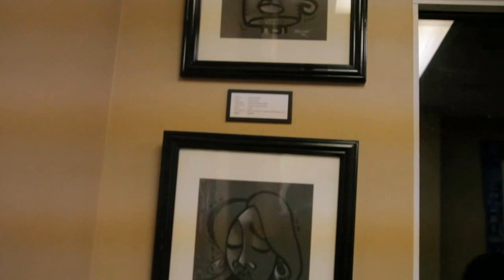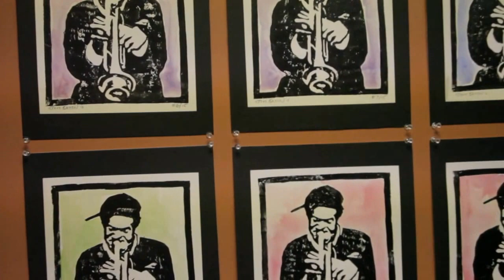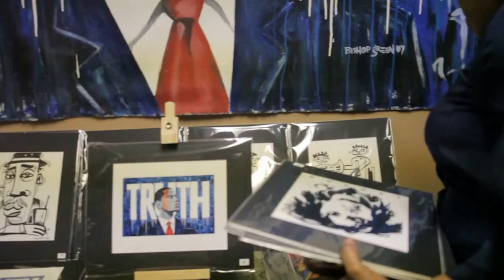Windows To My Soul Art Show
Last Saturday Fashion I-Con Entertainment TV Co-Host caught up with Artist, Musician, Minister, Father and Friend Steve Green at the Grand Opening of BlackBirdArtist&Design Studios in Bloomfield NJ, Others who were in attendance was Author of "Letters To My People"; Dr. Apostle Chris Pernell, Children Author of "Bad Dreams Are Not Allowed"; Pastor Pasha Pernell, Bloomfield NJ Councilman, Joseph Lopez, Upcoming Hip-Hop Artist K-YAHtic,